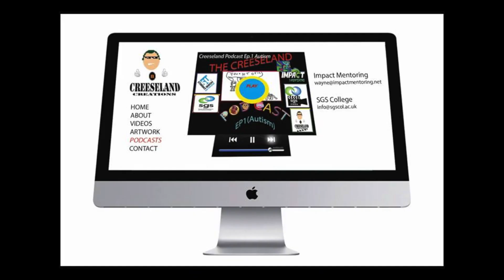AARON CREESE MEGA ART SHOW REEL 2014 - 2018